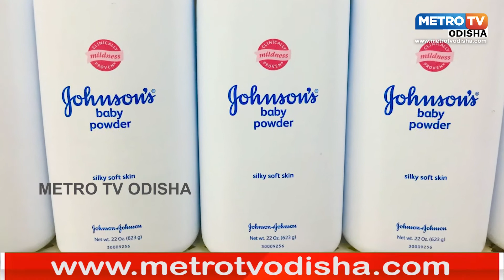ଜନସନ ପାଉଡର ଖେଳ ଖତମ